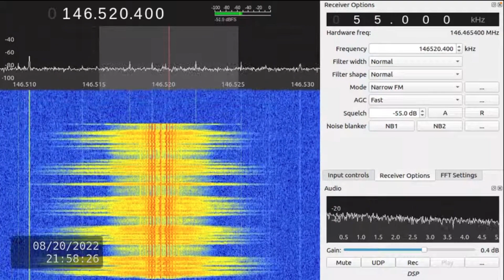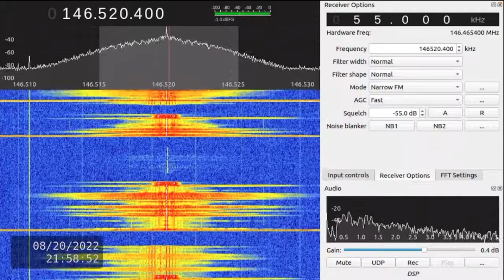2-Meter Jamming on the National Simplex Calling Frequency in Southern California | 146.52Mhz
***Update: KN6OS (Fred Fikse) and KE6ZGR (Dale Kobetich) have asked that we note they are not the jammers. To view the original stream recording, upon which this video is based, you can view the August 20th P.M. stream from our channel. Here is a direct link to the time-stamped incident.

Video Narration by David Karnowski | KN6IRV:

The two-meter national simplex calling frequency in the Southern California region has experienced an increased amount of malicious jamming that culminated yesterday evening into a climax of sexually-obscene, harassing and racist transmissions.

In the late hours of the night, two significant signals were observed on 146.52Mhz from the SoCal Simplex Archive listening station in San Pedro, Calif., both describing sexual acts and using racial slurs.

The culminating-event on August 20th began and continued to escalate between the local times of 21:20 and 22:50, with signals that appear to have originated from two different transceivers. Both signals were observed transmitting the heinous commentary at the same time, indicating a dual-radio operator setup or a jamming event with multiple stations. The observed transceiver’s carrier frequencies were approximately 1 to 2 Khz apart and the simultaneous transmission would suggest that the jamming did not originate from a single radio with its signal obfuscated by way of  varying antennas, microphones, or RF gain settings.

In the past few months, malicious mic “key-up’s” and unidentified transmissions with whistling and breathing have been observed by the SDR-monitoring stream operated for the last 18-months by KN6IRV. Frequency regulars, such as KE6ZGR in Little Siagon, also report hearing “bong-hits” and purposely-timed APRS transmission busts.

More recently, the frequency has been overwhelmed in the South Los Angeles and North Orange County areas by  transmissions of copyrighted material such as music and broadcast television programs. While some of the APRS bursts have been decoded and stations contacted, the occurrence of such transmissions seem to have increased significantly over the past six months.

One of the two signals was distinctly recognizable as having previously self-identified as Craig Denny, AKA KN6GLC. Contributing factors to this ID include the overwhelming signal strength observed by the SoCal Simplex Archive listening station, indicating a nearby or very powerful transmission source. KN6GLC has an address listed on their FCC license record as being a mere 0.61 miles from the YouTube live-stream station in Central San Pedro. Additionally, the human voice heard on the jammer’s signal was recognizable as previously self-ID’d transmissions by a station claiming to be Denny, on multiple past dates.

The other jamming transmissions observed yesterday evening had a lower signal strength and the station operator appeared to purposely disguise their voice. The two apparent jammers seemed spar back and forth at times, but both openly taunted someone named “Fred,” assumed to be long-time SoCal ham Fred Fikse(SP), a.k.a. KN6OS, self-described “Voice of Cerritos.”

Other comments transmitted by the station ID’d as KN6GLC included what some might consider taunting and harassing commentary about “cats,” and are assumed to be targeted at another seasoned Orange County operator, Dale Kobetich, KE6ZGR. The station assumed to be KN6GLC also appeared to warn the other jamming station that the frequency was being “recorded by KN6FBI.”

The recent disruptions to the simplex calling frequency haven’t gone without returned threats from openly-identifying stations who claim to be tracking the jammers. References to the mental health, worth-ethic and physical well-being of the malicious operators have been expressed on multiple occasions, including threats to target the jammer’s place of employment, his radio equipment and person.

By 22:50 Pacific time, the malicious jamming transmissions had diminished and 146.520Mhz, as observed in the Los Angeles Harbor area, was quiet, again.

You can view the original stream recording of the referenced clip in this video at the following